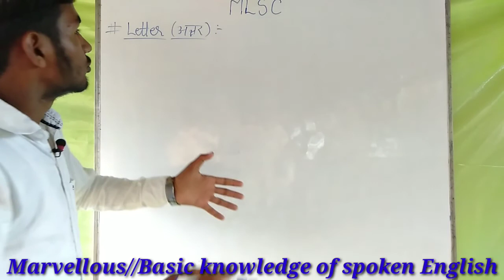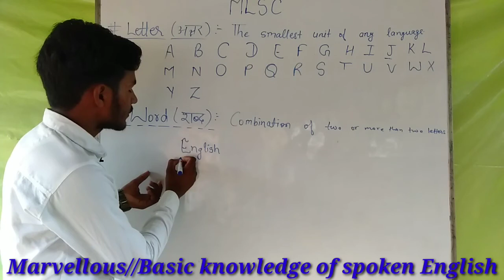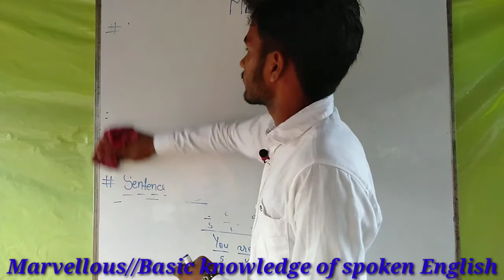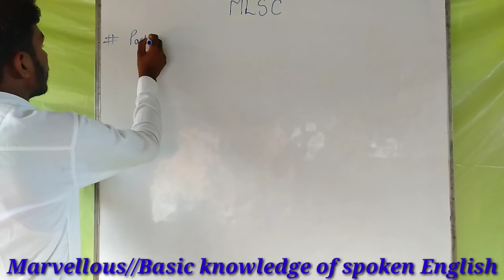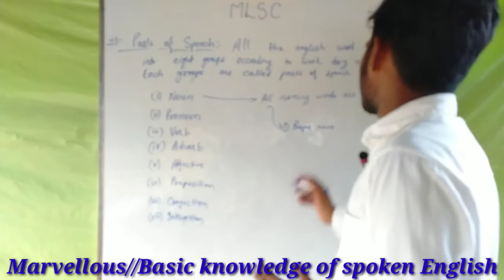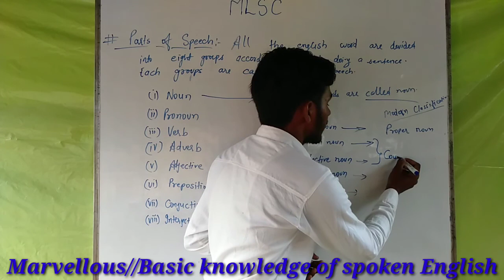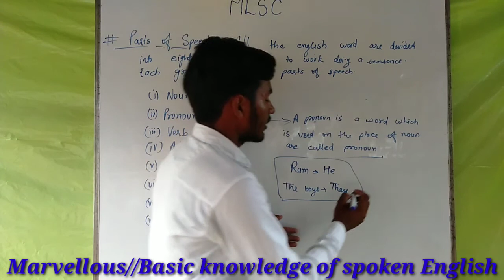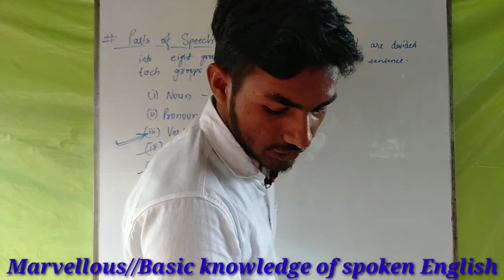Marvellous कोचिंग//Basic spoken English//grammar and ward//Pandwa More//Murma More//By:-Agast Sir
प्रिय विद्यार्थियों  इस चैनल पर आप सभी को ट्रिक एवं टेक्नोलॉजी के माध्यम से शिक्षण कार्य आरएन सिंह एवं कोचिंग सदस्यों द्वारा किया जाएगा जहां आपको पढ़ाया नहीं सिखाया जाएगा और आप हिंदी एवं अंग्रेजी दोनों माध्यमों से क्लास नर्सरी से लेकर आई सी ट्वेल्थ एवं कंपटीशन क्लास तथा  कंप्यूटर के सभी को unit wise इस चैनल पर पढ़ाया जाएगा आप सभी विद्यार्थी इस चैनल को सब्सक्राइब कर ले और विभिन्न नोटिफिकेशन पाकर के आप अपने तैयारी को बेहतर कर सकते हैं आप सभी विद्यार्थी इस चैनल को अपने ग्रुप में भी शेयर करें और हम सभी शिक्षकों से जुड़कर अपनी पढ़ाई को बेहतर करें साथ ही साथ आप हमारे एक परिवार के भांति कार्य करें अपना आपत्ति जरूर दर्ज कराएं ताकि आपकी सहायता में मुझे सफलता मिले ! धन्यवाद !

दोस्तों मेरा चैनल लाइव हो चुका है यहां पर विभिन्न प्रकार के क्लास आप सभी विद्यार्थियों को दिया जाएगा जैसे आई एस ई ट्वेल्थ का मैथ एवं जीएस पेपर कंपटीशन बैच के लिए स्पेशल होगा साथ साथ कंपटीशन मैथ का मैथ एवं रिजनिंग का भी क्लास टाइमिंग ऑफ़ साथ दिया जाएगा अभी विशेष रूप से 11:00 बजे से आईएस ट्वेल्थ का लाइव क्लास होगा एवं 1:00 बजे से कंपटीश बैच का लाइव क्लास होगा तो दोस्तों आप लोग मेरा चैनल को सब्सक्राइब करें एवं विभिन्न लोगों तक शेयर करें और निम्न लिंक पर क्लिक करके विभिन्न प्रकार के वीडियो को देखें
transpose of matrix जनरल विधि द्वारा सीखें और प्रत्येक दिन का वीडियो जरूर देखें प्रत्येक एक्सरसाइज का संपूर्ण क्वेश्चन का सलूशन है प्राप्त होगा किसी भी तरह का कोई प्रॉब्लम हो तो आप कमेंट करें और वीडियो को जरूर देखें तथा जरूरतमंदों तक शेयर करें

मैथ सलूशन करने का सबसे आसान विधि सीखें R.N सर के द्वारा यहां मिलेगा आई एस ई ट्वेल्थ का बेस्ट सलूशन एवं कंपटीशन क्लास करने वाले विद्यार्थियों का जीएस पेपर का विभिन्न ट्रिक एवं जनरल विधि द्वारा लेसन प्लान किया हुआ जीएस का प्रत्येक टॉपिक का लिटरेचर माध्यम से संपूर्ण ज्ञान आप यहां से एसएससी बैंक रेलवे फोर्स इत्यादि की तैयारी करें!

8. TOP 30 Current Affairs For Any Competitive Examination! MARVELLOUS COACHING
Marvellous कोचिंग

Venue :- Main Road Pandwa More, Palamu,
Jharkhand, (822123)